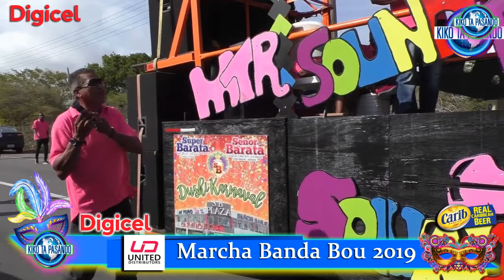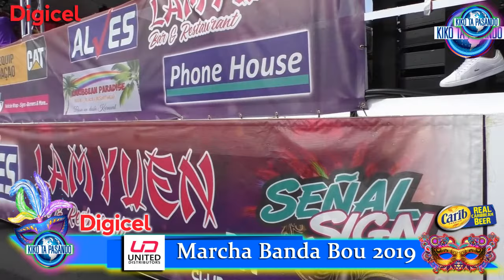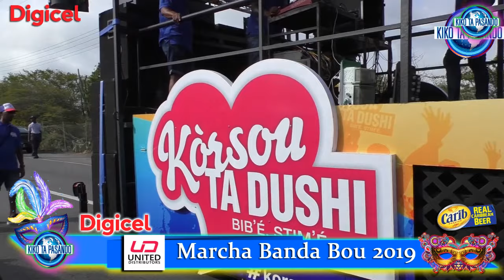Marcha di Banda Bou